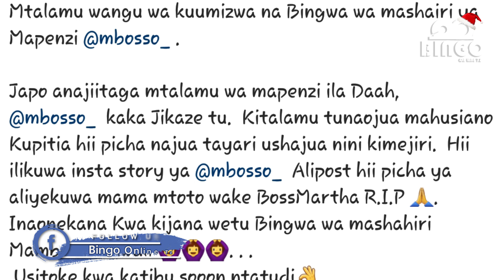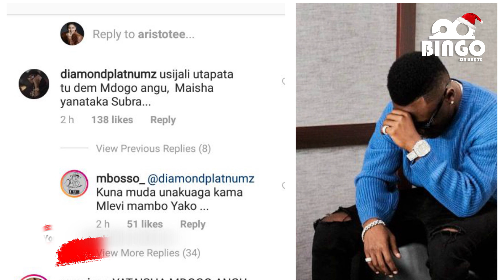MASKINI MBOSSO KAACHWA DIAMOND KAMWAMBIA ATAPATA DEMU MWINGINE, ROMY AMUONEA HURUMA